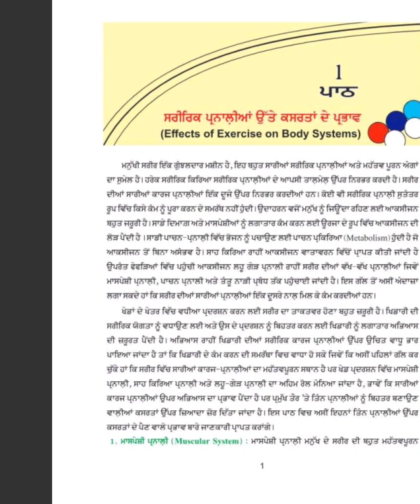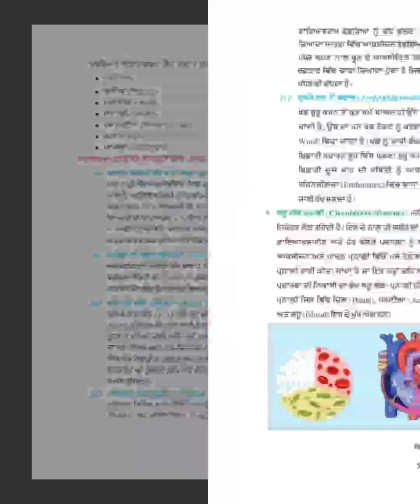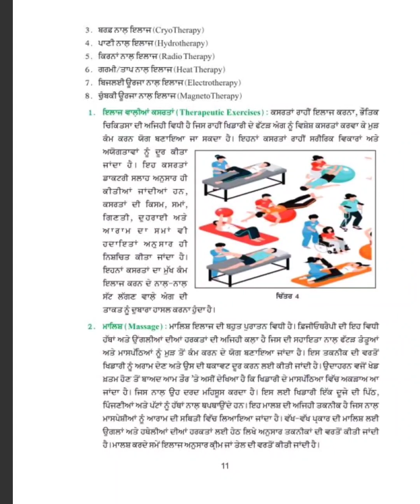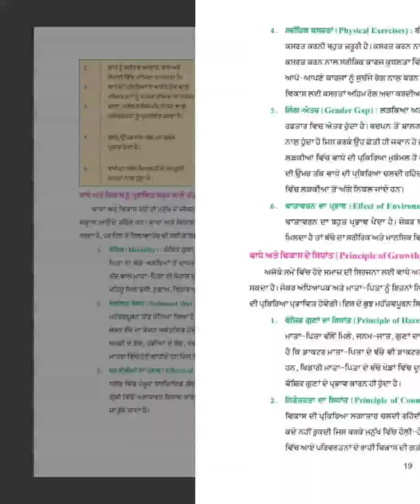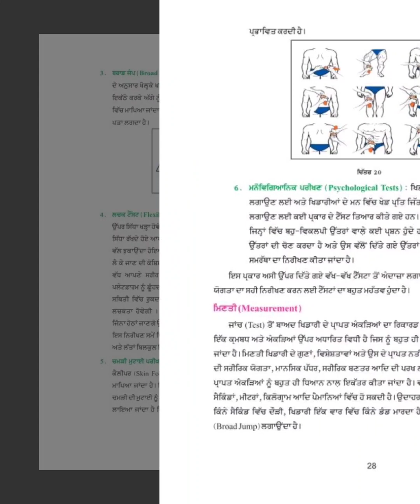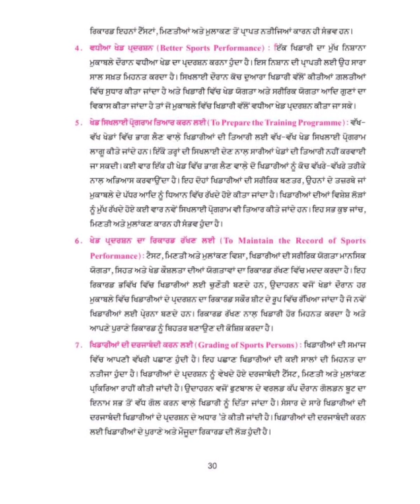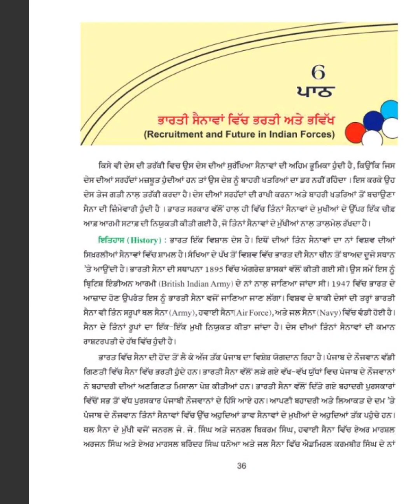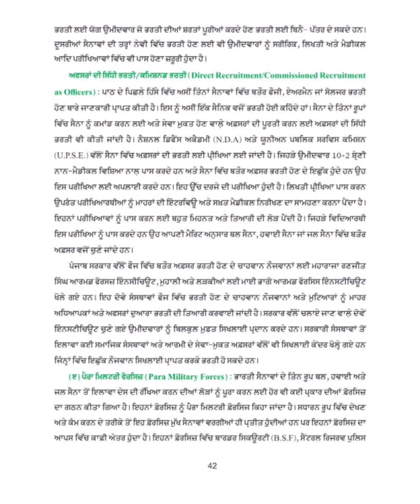PSEB CLASS 10TH SEHAT ATE SARIARK SIKHYA PUNJABI TEXTBOOK